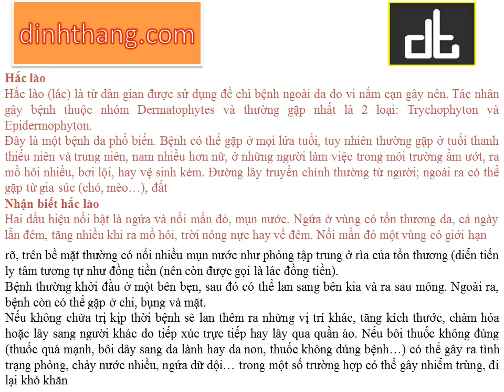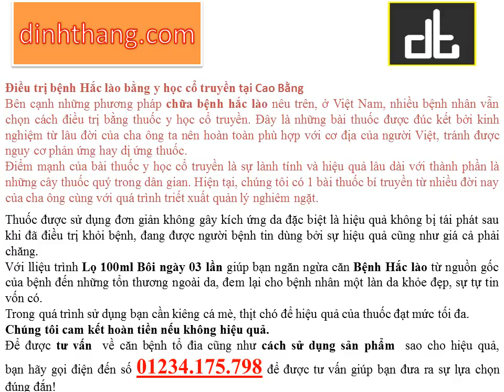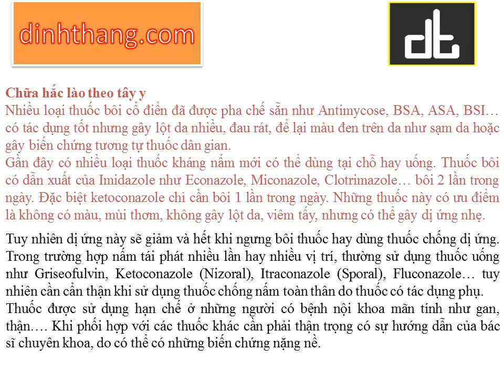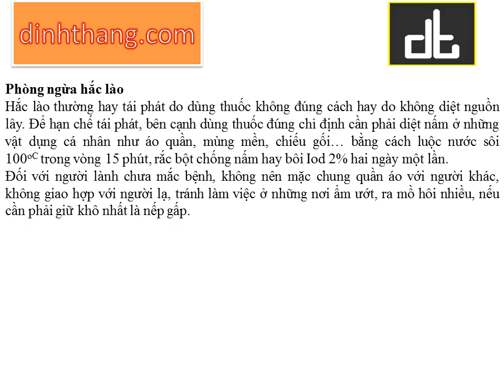Bệnh hắc lào Nguyên nhân và hướng dẫn điều trị tại Cao Bằng (01234.175.798)